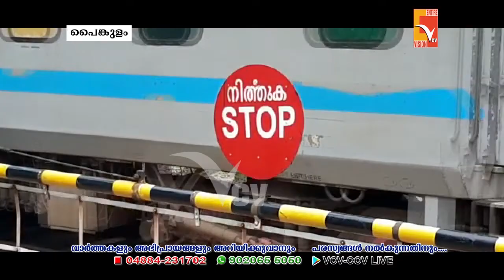മാറി മാറി വരുന്ന ഭരണകർത്താക്കളുടെ മോഹന വാഗ്ദാനം; പൈങ്കുളം റെയിൽവേ മേൽപ്പാലം ഇപ്പോഴും സ്വപ്നം മാത്രം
VCV NEWS

Wadakkanchery, Thrissur